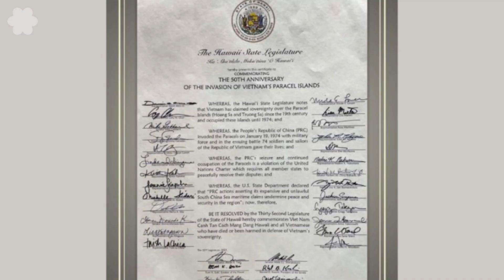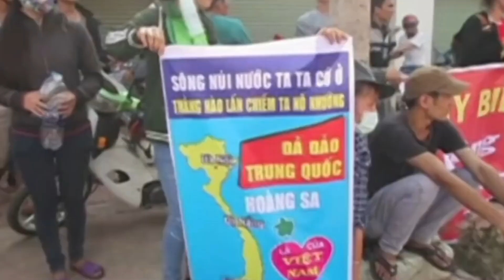Viettan Lưỡng Viện Hawaii - Chim én báo hiệu mùa Xuân